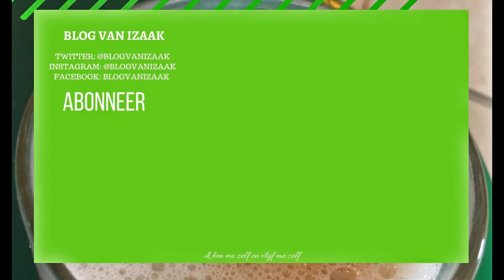HET KAN NOG | IZAAK VLOG #416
ik ben vandaag thuis gebleven, want het ging regenen. daar voor was ik even buiten , en de zon scheen ook nog gelukkig. ik dacht van het kan nog even.

wie ben ik, ik ben Izaak Langendorff met een beperking mijn vlogs komen onle om 20;00 elke dag komt er een izaak vlog online en elke zaterdag om 14;00 een extra video . wil meer weten vraag het dan in de comments

mijn youtube netwerk is: SCLELAB BENELUX wil je ook partner zijn klik dan op de als je onder de 500 subs zit kon je in de community bovwn de 500+ subs krijg je uit betaald.

wanneer word je toegelaten als je als 100+ subs hebt 5 5 video`s op je kanaal hebt, meer weten kijk op

Social media,

Afspeellijsten